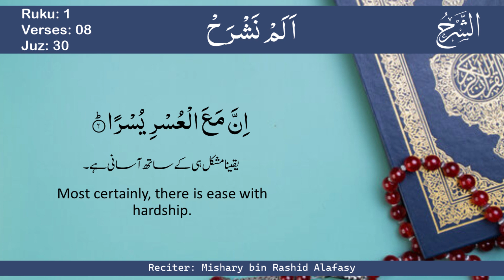94 Surah Al-Sharh with Translation | Understanding the Great Book of Allah | Family Channel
This Surah was revealed during the same period as that of Surah Ad-Duha, the early period at Makkah.

Major Issue, Divine Law and Guidance
Allah expanded the breast of the Prophet, relieved his burden and exalted his fame.

Theme
This Surah is also to console and encourage the Prophet (pbuh). He never had to encounter the conditions which he suddenly had to encounter after embarking on his mission of inviting people to Islam. This was by itself a great revolution in his life. When he started preaching the message of Islam, the same society which had esteemed him with unique honor, turned hostile to him. The same relatives and friends, the same clansmen and neighbors, who used to treat him with the highest respect, began to shower him with abuse and insult. No one in Makkah was prepared to listen to him; he was being ridiculed and mocked in the street and on the road; and at every step he had to face new difficulties. Although he gradually became accustomed to the hardships, even as they became more severe, yet the initial stage was very discouraging for him. That is why Surah Ad-Duha was sent down first to console him, and then this Surah.

This Surah states that Allah has bestowed three major favors on the Prophet: the first is the blessing of Sharh Sadr (opening up of the breast), the second by removing from him the heavy burden that was weighing down his back before the call, and the third by exalting his renown the like of which has never been granted to any man before.

In conclusion, the Prophet is instructed: "You can develop the power to bear and resist the hardships of the initial stage only by one means, and it is this: `When you are free from your occupations, you should devote yourself to the labor and toil of worship, and turn all your attention exclusively to your Rabb."